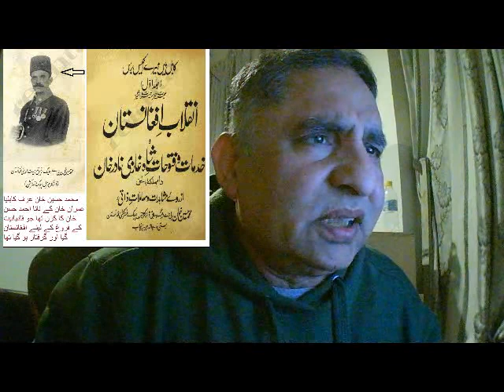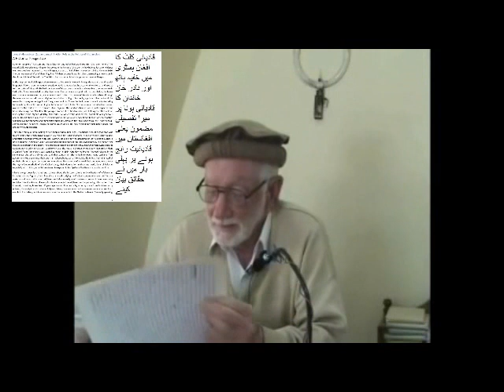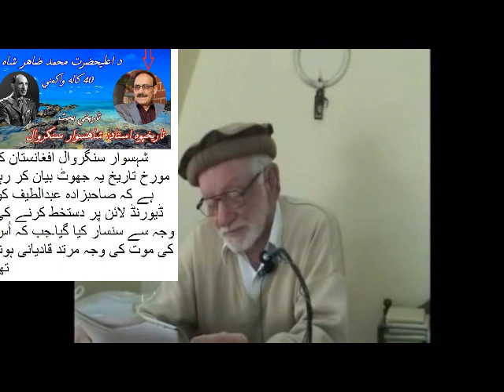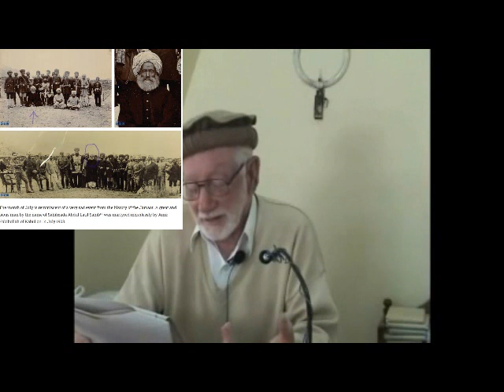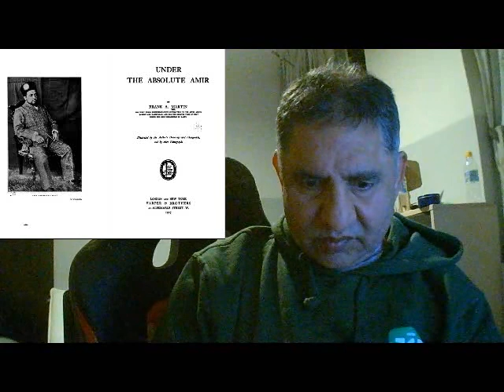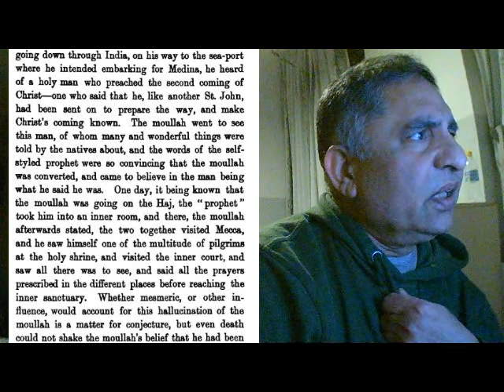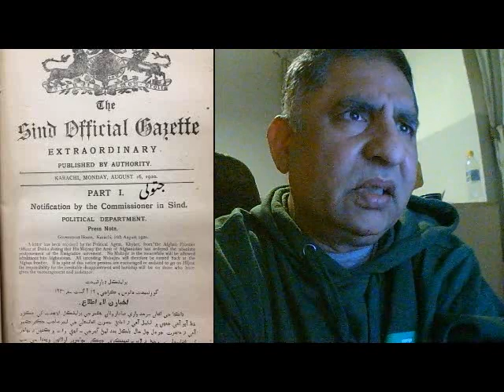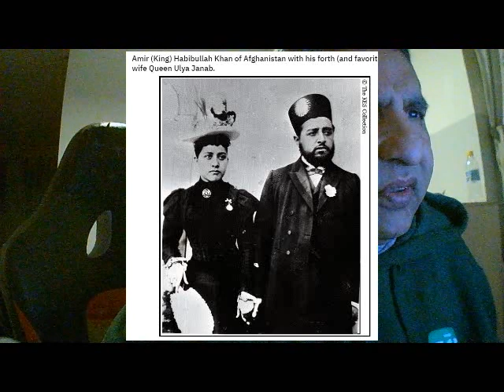Afg Historian Sangarwal's False Claim & Abdul Latif Stoning P2.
صاحبزادہ عبداللطیف کو کابل میں سنسار کرنے کی وجہ اُس کا قادیانی ہونا تھا نا کہ ڈیورنڈ لائن پر دستخط کرنا